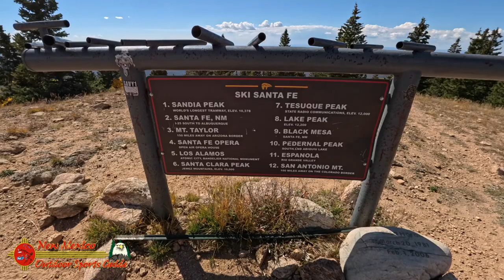Hiking the Aspen Fall Colors at Ski Santa Fe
A Journey to the Top of the Santa Fe Express
There’s something special about autumn in the high country of northern New Mexico. Paulette and I, eager to stretch our legs and soak in the beauty of the changing season, decided to head up to Ski Santa Fe for a day hike on September 29, 2024. The aspens had just begun their annual transformation, lighting up the mountainside in hues of gold, yellow, and orange, and we were keen to immerse ourselves in the show.